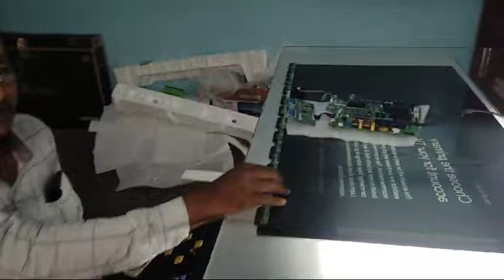VD512M laser screen repair machine installed in shimoga , karnataka